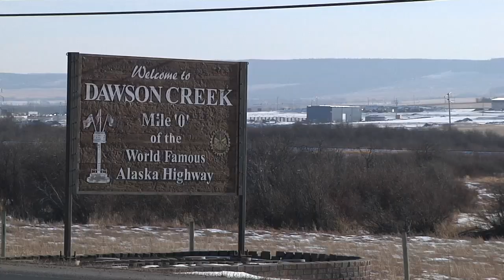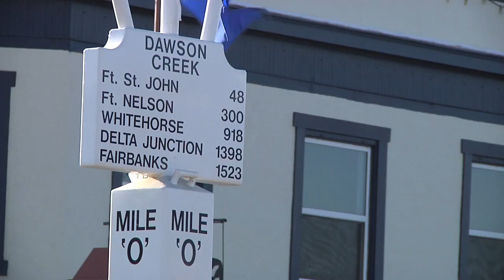Northeast hosts Regional Workforce Table open house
On February 10, 2011 in Dawson Creek, more than 60 representatives from area organizations, Aboriginal communities, post-secondary institutions, employers, labour and others took part in a Regional Workforce Table open house forum for B.C.'s northeast region. The open house forum was held at Northern Lights College's Centre of Excellence for Clean Energy Technology.